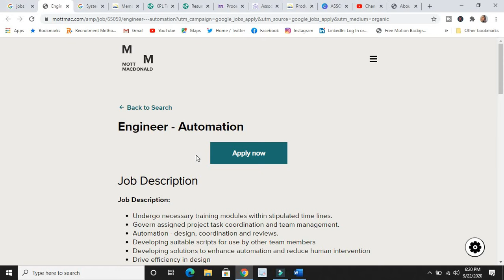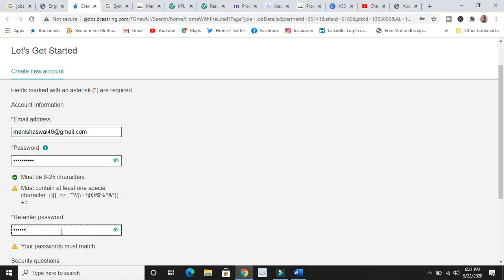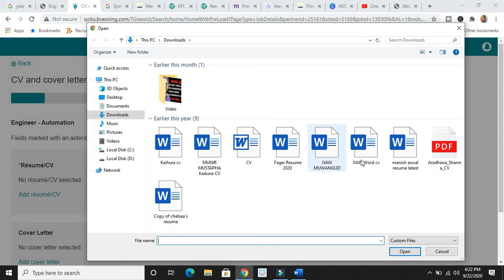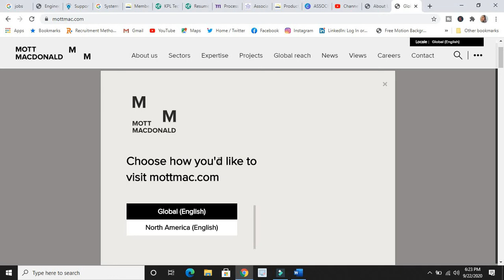NEW JOBS-Engineer Automation in Noida at Mott Macdonald